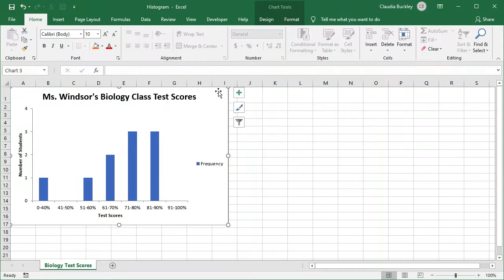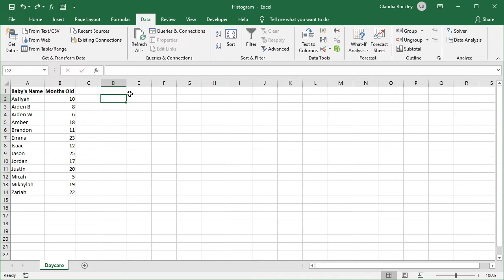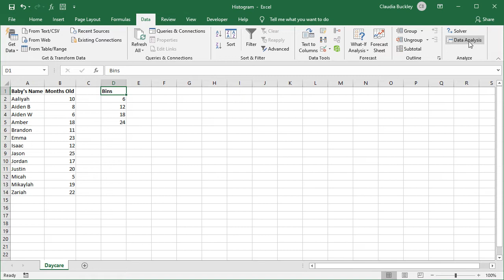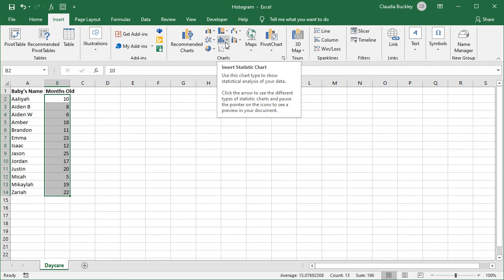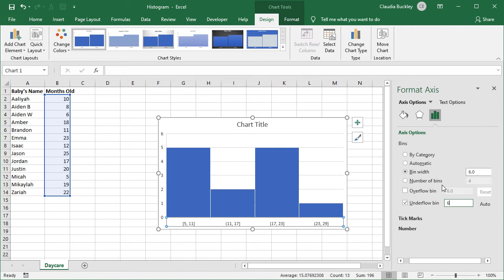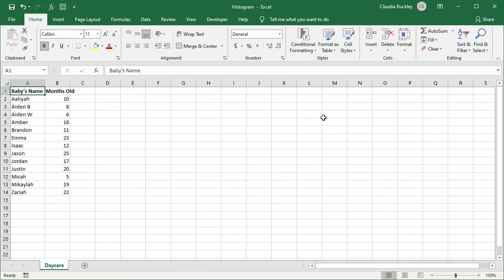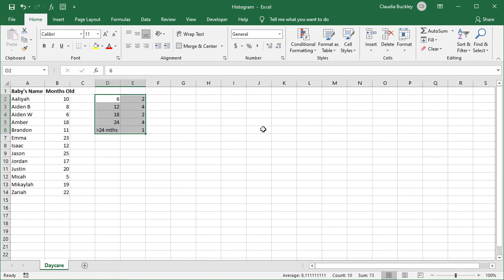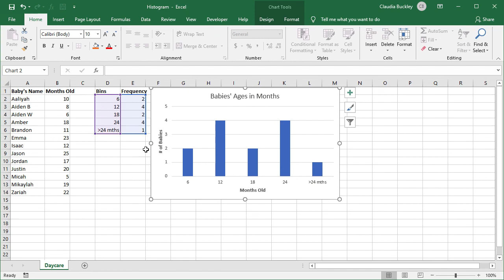How to Make a Histogram in Excel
In this video, you'll learn how to make a histogram in Excel. Histograms are useful for reporting on statistical data, especially when large datasets are involved.

Skip to:
0:00 What is a histogram
0:28 How to create a histogram in Excel -  data analysis menu

4:03 How to create a histogram in Excel - insert chart menu
6:36 How to create a histogram in Excel - FREQUENCY function